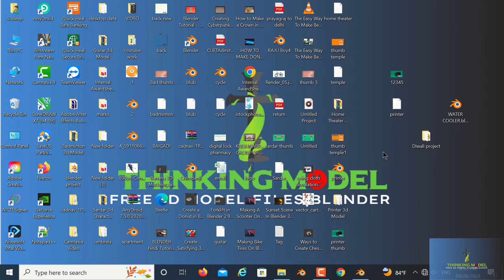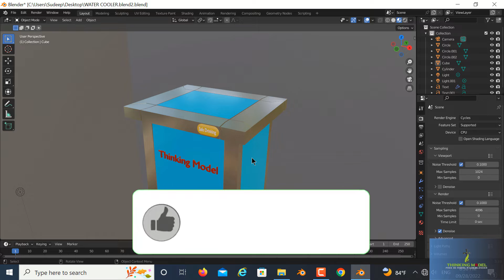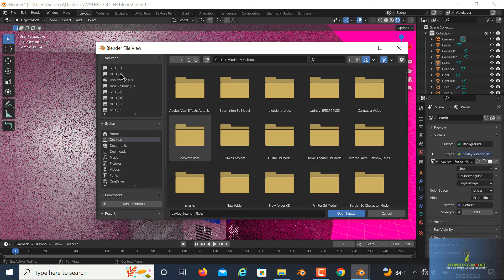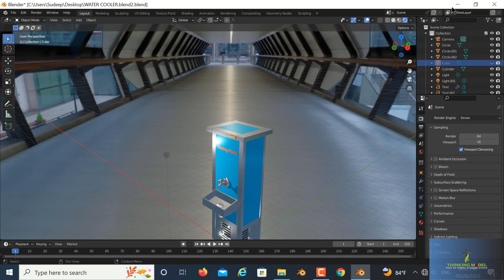Water Cooler 3d Model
Hello Guys my name is Sudeep Sharma and my channel name is Thinking Model in this channel I am presenting my 3d model which made in blender software and I want to give you this file completely free for making your project
Thanks to my all viewers
For
Downloading file kindly join my Telegram Channel
link :-
Channel 1